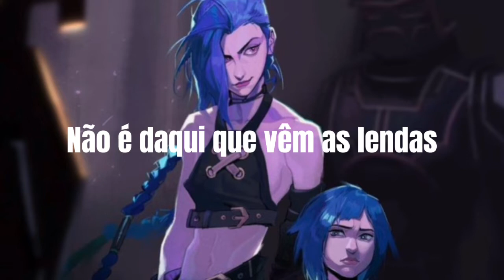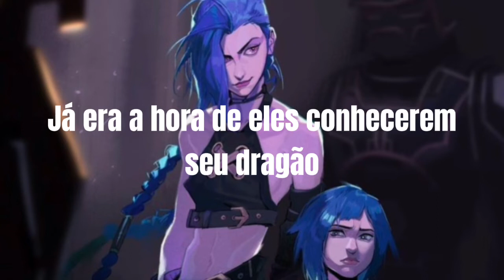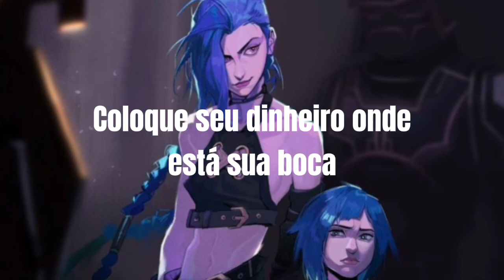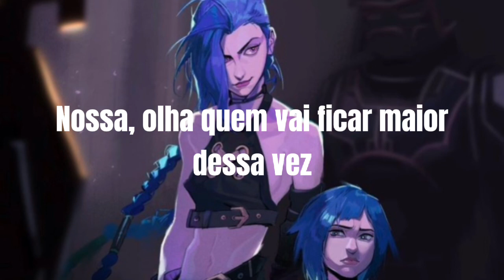Essa com certeza é a música da Jinx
Burn It All Down - League of Legends

vídeo novo a cada 3 dias